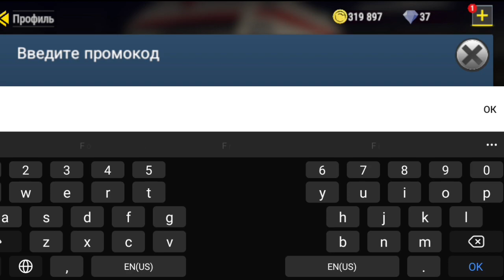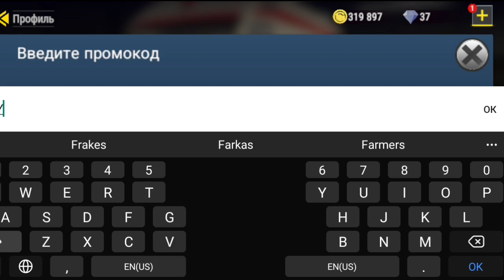Ура Новый Промокод 400 000🪙 50💎 и т.д. В Madout 2